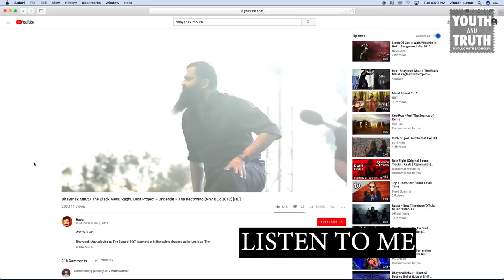Youth and Truth - युवाओं जुड़ो सत्य से!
3 सितम्बर से शुरू होगा आन्दोलन जिसमें सद्‌गुरु देंगे युवाओं के हर तरह के प्रश्नों के उत्तर...